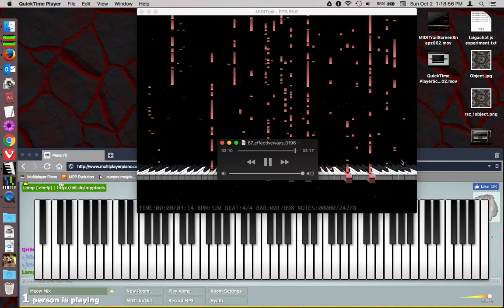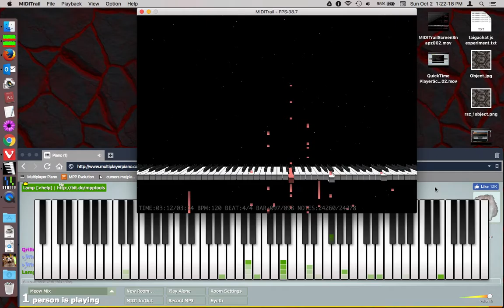87 Effective Ways converted to MIDI